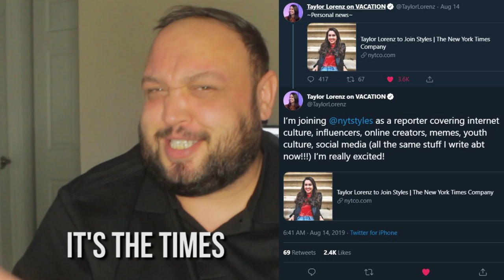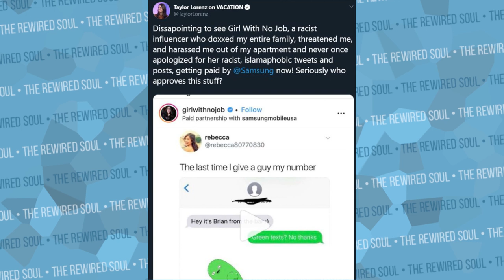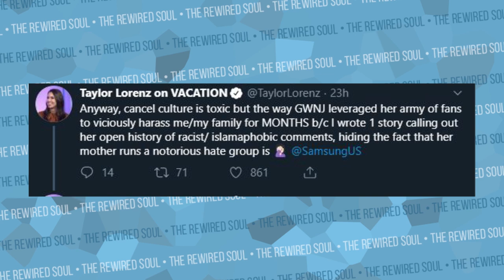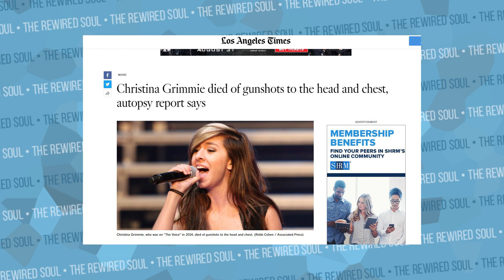WOW! Taylor Lorenz was Just Doxxed by Claudia Oshry (GirlWithNoJob) | The Rewired Soul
Taylor Lorenz was recently doxxed by Claudia Oshry aka GirlWithNoJob on Instagram. This happened not long after Taylor Lorenz wrote an article about Claudia Oshry being the daughter of Pamela Geller. That article got quite a bit of backlash when Taylor was writing for The Daily Beast, and even Fox News covered it, but doxxing is never okay and it's a problem with cancel culture.